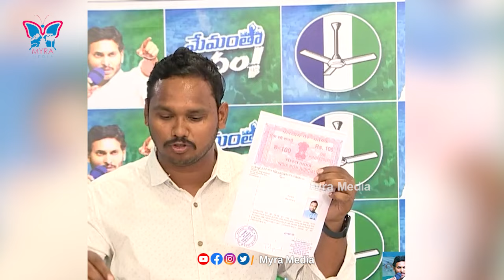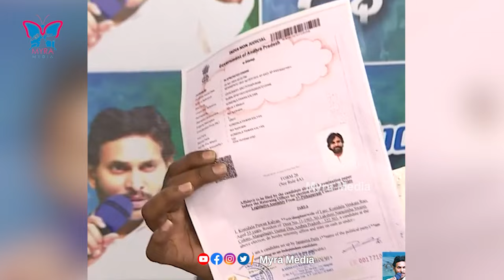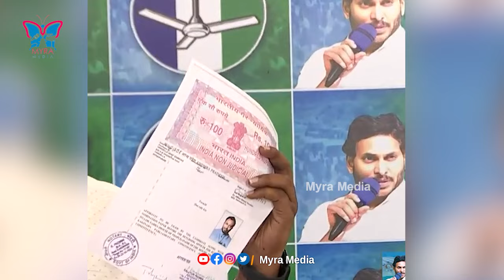Land Titling ACT పై Chandrababu, Pawan Kalyan విషప్రచారాన్ని ఆధారాలతో బయటపెట్టిన YCP Nagarjuna Yadav